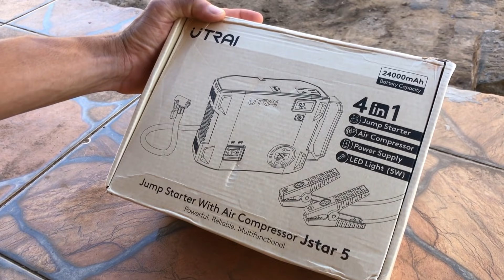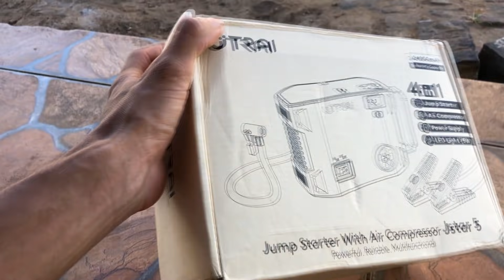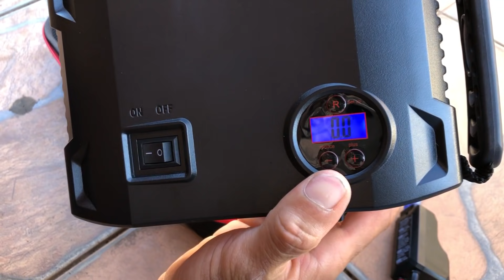CHEGOU O QUE O PALIO MAIS PRECISAVA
Compressor de ar 4 em 1

Central multimidia iMars 7 Inch 2 Din for Android 8.0 Car Stereo Radio MP5 Player
Cupom: BGHT19148

70mai Midrive D07 1080P 9.35Inch Stream Media Car DVR
Cupom: BGCAR70mai1110